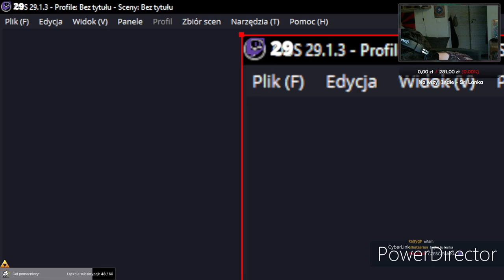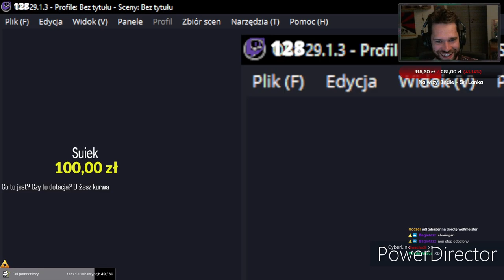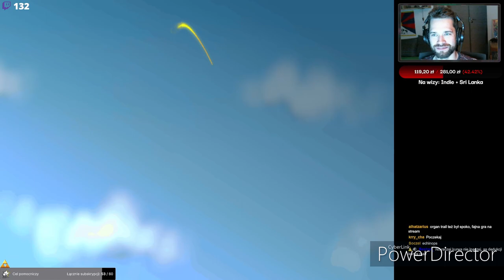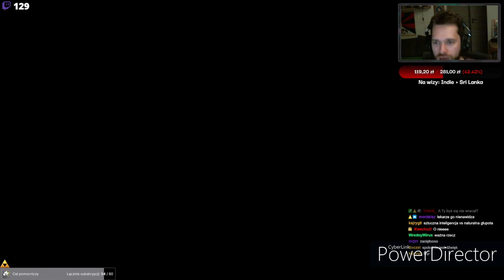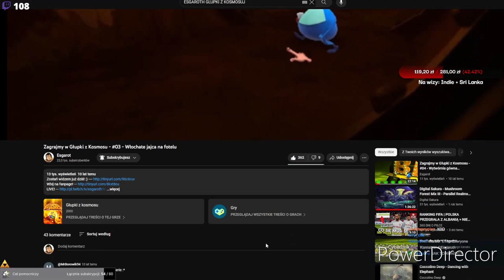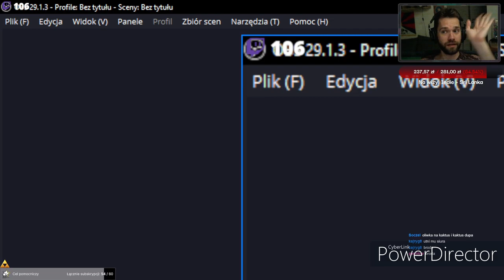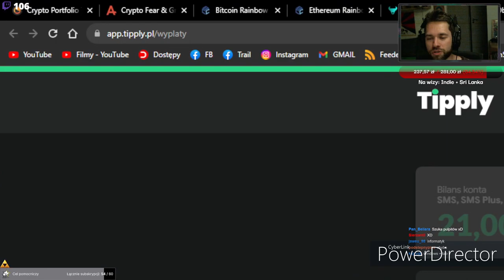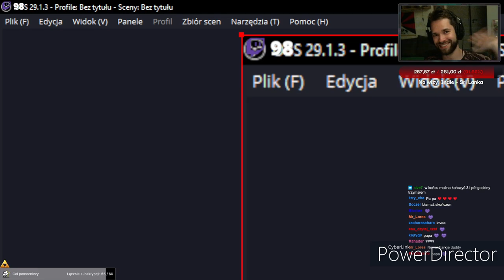VERFLUCHTE KOSMITEN! | Głupki z Kosmosu po 10 latach | ArchiLive Esa!